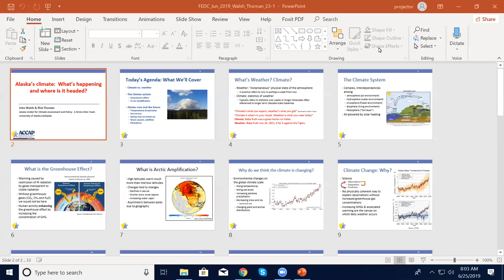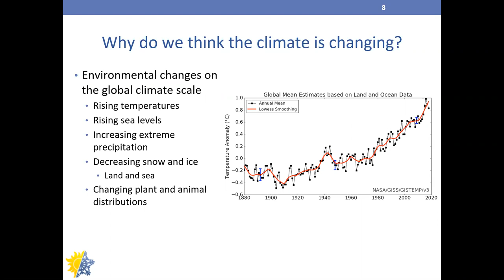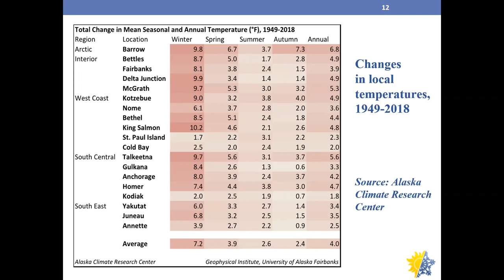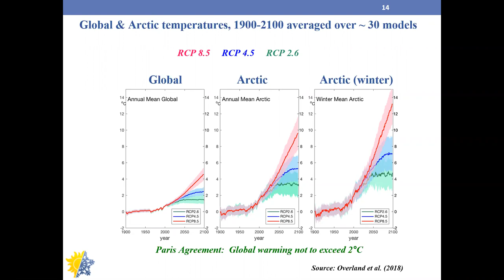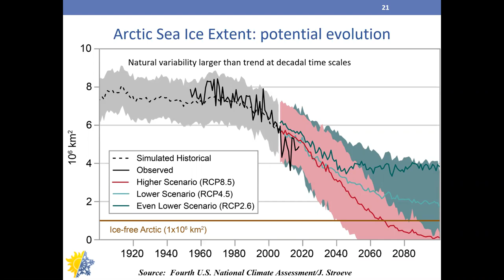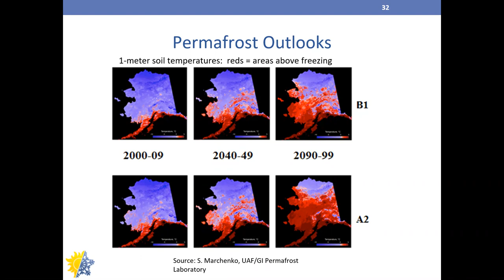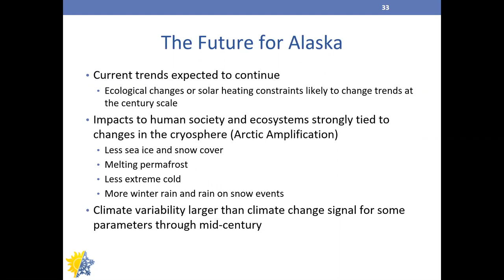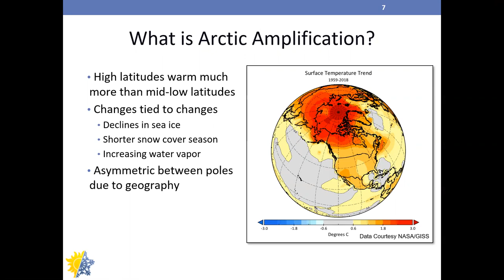Energy for All Alaska Task Force - June 25, 2019 - Climate Change II: Impacts on Alaska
In continuance of discussions about Climate Change, Drs. John Walsh and Richard Thoman of the Alaska Center for Climate Assessment and Policy, discuss recent climate changes in Alaska, their attribution (source) and the future outlook for Alaska under varying scenarios.